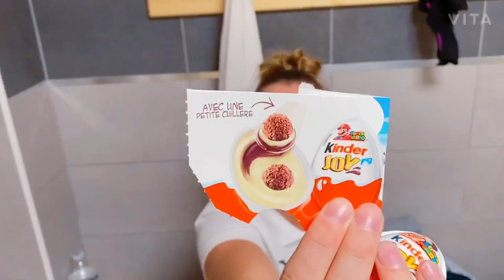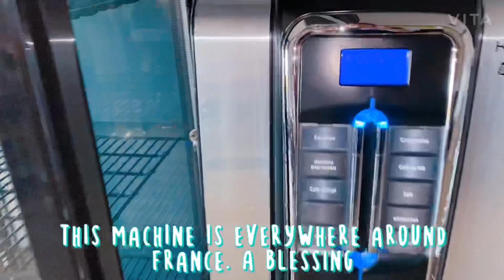PROFESSIONAL VOLLEYBALL VLOG #6 - FRENCH CANDY & PHOTOSHOOTS!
Hey people!

That’s the end to my second whole week in France and MAN!! It’s been such an adventure and full of laughs, smiles, happy tears, and sad tears.

I miss my family and home so much, but there are too many amazing things here that will not allow me to dwell on what I miss back at home.

I love making these videos to show my family and you guys what being an American and experiencing Europe is like as a professional athlete.

Blessings,

Gia